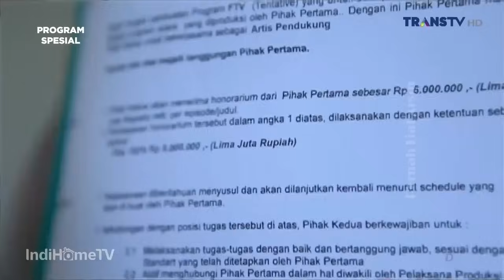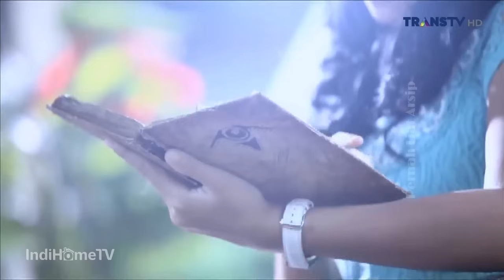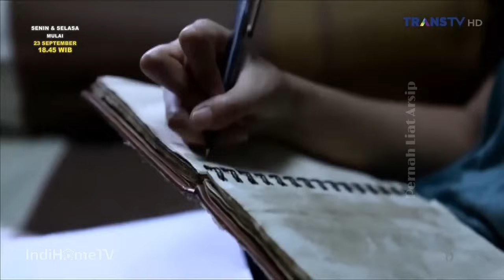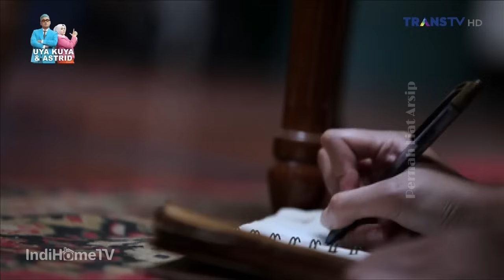Bioskop Indonesia Premiere : Diary Masa Depan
Judul: Diary Masa Depan
Stasiun Penayangan: Trans TV

Production House: Transinema Pictures
Pemain: Icha Annisa, Fikri Balad Raf, Rangga Azof, Nabita Azzura, Vidya Karraya, Torro Margens, Tasya Pachni
Pengarah Produksi: Atiek Nur Wahyuni
Penanggung Jawab Drama: Emilka
Perancang Eksekutif: Harli Rusdiantoro, U.S. Utama
Perancang Acara: Ferry Fernandez, Dede Ferdinand
Perancang Acara Madya: Wandri Kurniawan, Susylowati
Tim Penulis: Ratih Kumala (Koord), Dewi Eyen, Rudi Prakoso
Ide Cerita: Dewi Eyen
Penulis Cerita: Erry Sofid
Penata Gambar: Fendy
Penata Suara: Asep Atma Wijaya
Pengarah Artistik: Malle
Penyunting Gambar: Aldino Rumriansyah
Sutradara: Hadrah Daeng Ratu